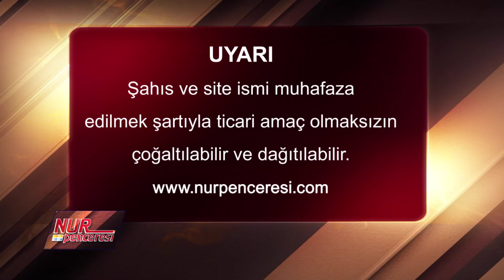Muhâkemat Dersleri, Otuz Üçüncü Bölüm